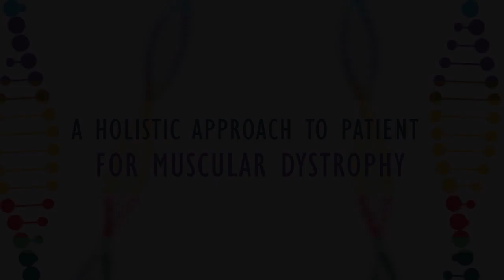A Holistic Approach to Patient Care for Muscular Dystrophy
Hear Dr. Julie Parsons describe managing patients with muscular dystrophy

This activity is supported by an independent medical educational grant from Sarepta Therapeutics, Inc.